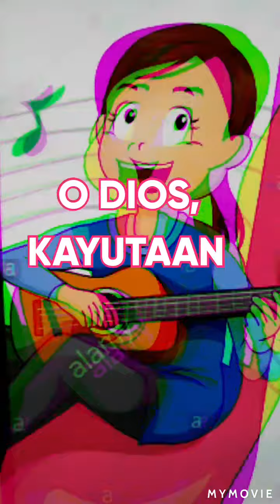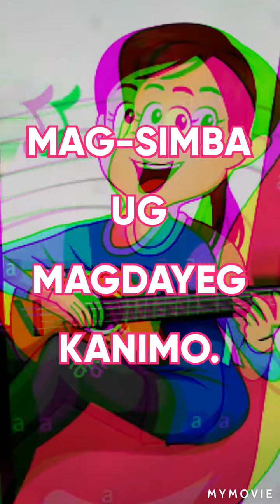AWITI NINYO ANG GINOO - Minus One/ Pasiunang Awit - Patigdas-Ranara